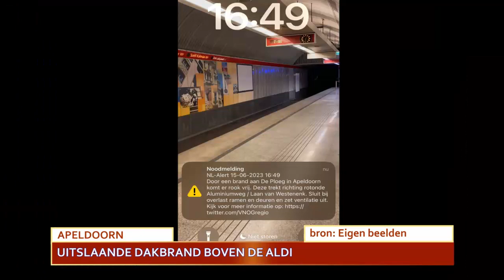Uitslaande dakbrand boven de Aldi